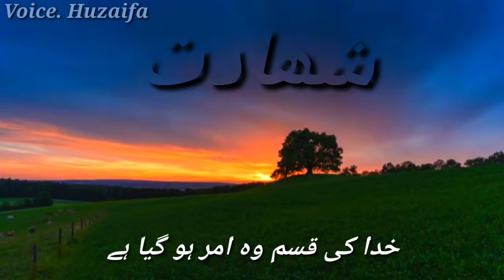Islamic Wordings | Voice by Huzaifa | Video #6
یہ وہ موت ہے دوستو جس کی خاطر
نبی ﷺ نے بھی مانگی تھیں رب سے دعائیں

کَٹایا ہے اس راہ میں جس نے سر کو
خدا کی قسم وہ امر ہو گیا ہے
سنو! احد کے پار سے یہ صدائیں
انس بن نضر (رضی اللہ عنہ) کی تمہیں کہہ رہی ہیں
جو اللہ کی راہ میں جاں لُٹا دے
وہی اصل میں عاشقِ مصطفٰی ﷺ ہے

Asalamualikum Warahmatulaahi Wabarakaatuhu Dear Brothers and Sisters...

•Welcome You All to the Profound Islamic Channel "Lovers of jannah".

My Channel Will Provide a Great benefit to All of my 🖤 Muwahid Brothers n Sisters.

You will Find A Lot Informative Videos. On my Channel..
Islamic Videos and Status. And much more things you will Explore here.